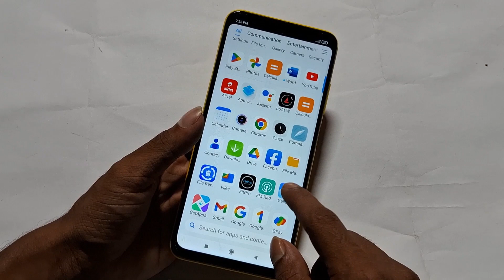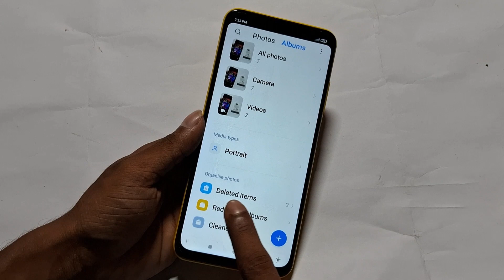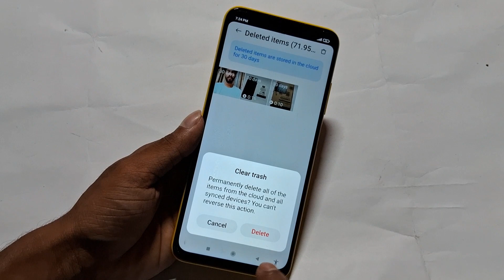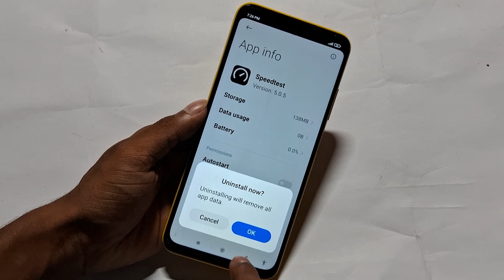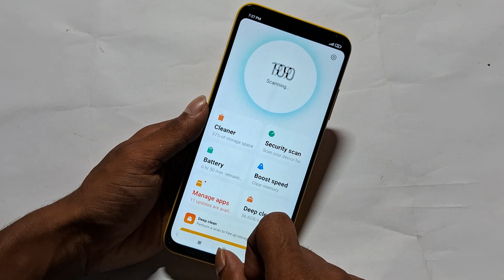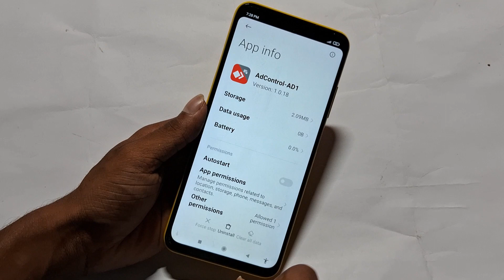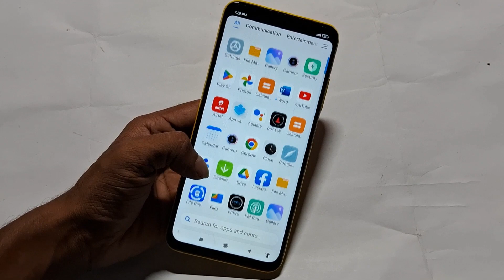Poco m6 pro 5g storage space running out problem solution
Best powerful CPU under 10k

60-Inch Tripod with Bag

7 Socket 6A Extension Board

multiplug Extension